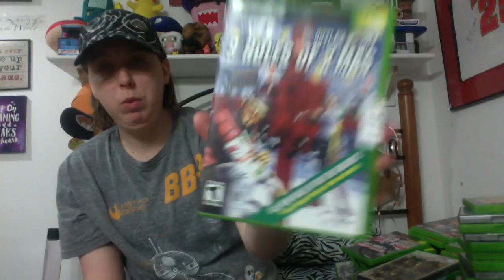Updated Xbox Collection - February 2016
This is my current Xbox collection. If you have any game suggestions please let me know. What is your favorite Xbox game? Please see inspirational quotes below.

"A chain reaction of kindness, no matter how small, is ever wasted."
- Rachel Joy Scott

"Don't care about what other people think of you. There will always be those people who want to see you fail because they can't succeed!"

"Haters gonna hate and karma's going to wait!"